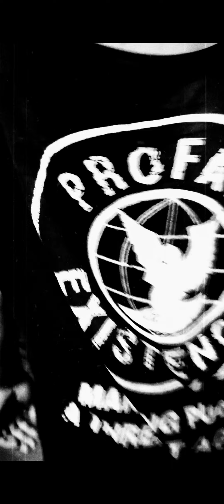4hateu8- Smash & Grab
Schoolhouse Rock Presents  4hateu8 in Sombra, ON, Sat, Aug 3, 2024.